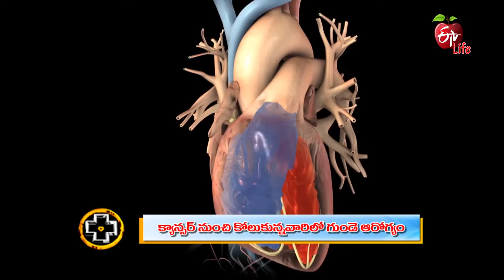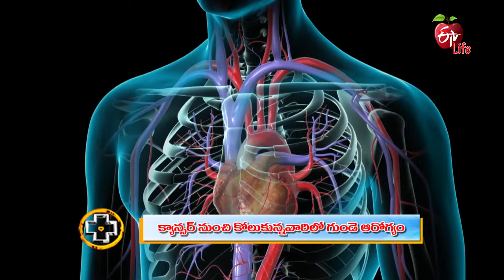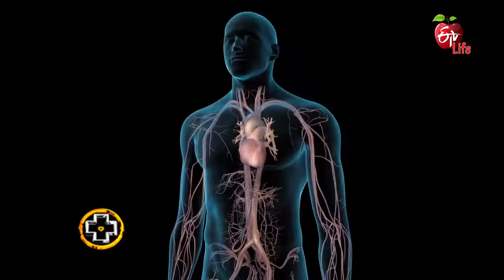Healthy Lifestyle Benefits Heart After Cancer, Too | Aarogyamastu | 19th January 2022 | ETV Life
క్యాన్సర్ నుంచి కోలుకున్నవారిలో గుండె ఆరోగ్యం

Chief Surgical Oncologist Dr T. Subramanyeshwar Rao talks about the ways to keep the heart healthy after recovering from cancer, he shares the risks of an unhealthy lifestyle and states that habituating a healthy lifestyle is very beneficial.